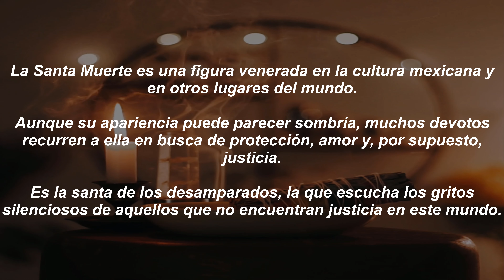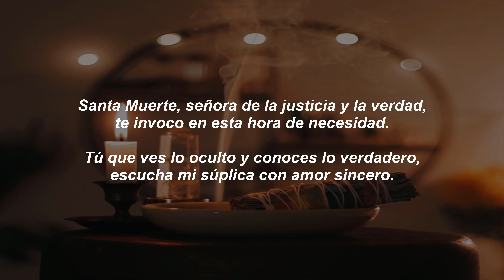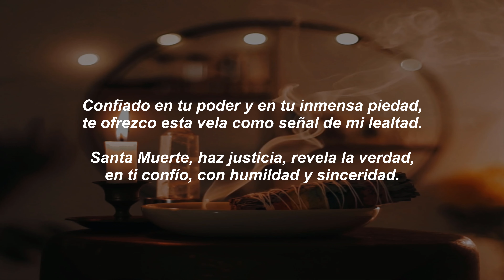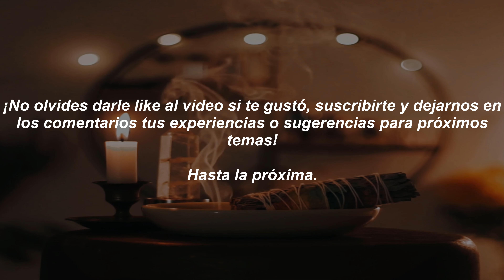Oración a la Santa Muerte para la Justicia y la Verdad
🔮 Oración a la Santa Muerte para la Justicia y la Verdad: Encuentra Respuestas y Protección 🔮

En este video, te compartimos una poderosa oración a la Santa Muerte para pedir justicia y verdad en cualquier situación que enfrentes. Si sientes que has sido víctima de injusticias, traiciones o mentiras, esta plegaria te ayudará a encontrar la claridad y la protección que necesitas. La Santa Muerte es conocida por su poder para revelar la verdad y equilibrar las balanzas del destino, ofreciéndote guía y apoyo en los momentos más difíciles.

🙏 ¿Cómo realizar esta oración? Te explicaremos paso a paso cómo conectar con la Santa Muerte para que te escuche y actúe a tu favor. Desde el mejor momento para rezar hasta los elementos que puedes utilizar para fortalecer tu petición, aquí encontrarás todo lo necesario para atraer la justicia divina.

✨ Descubre la fuerza de la verdad y la protección de la Santa Muerte.